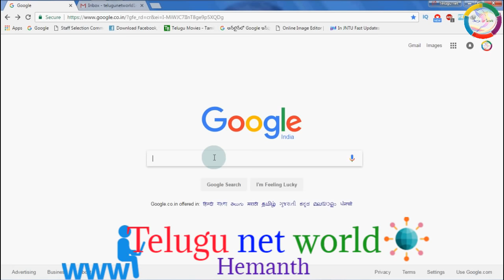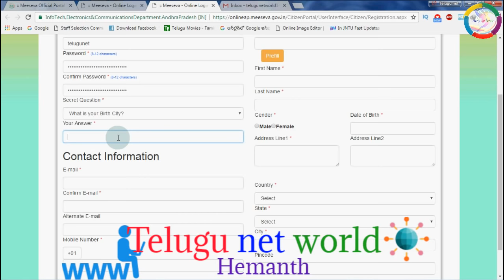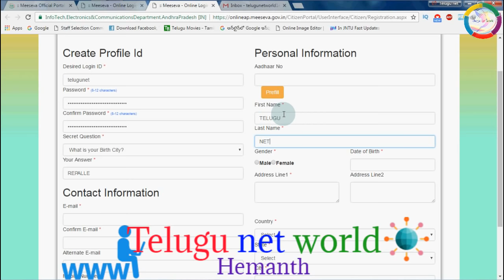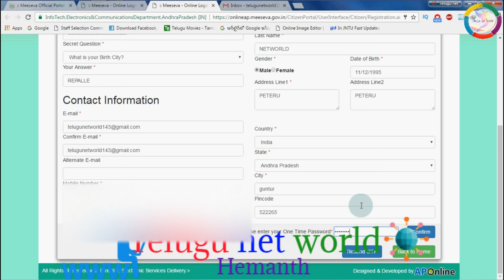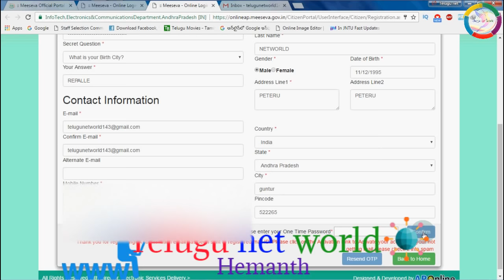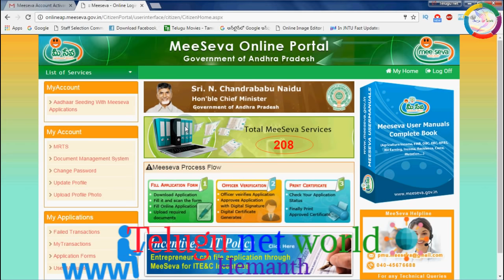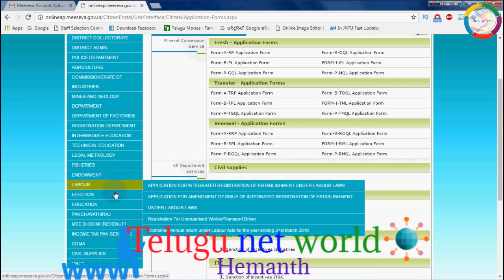How To Register ap meeseva online portal|TELUGU NET WORLD|HEMANTH